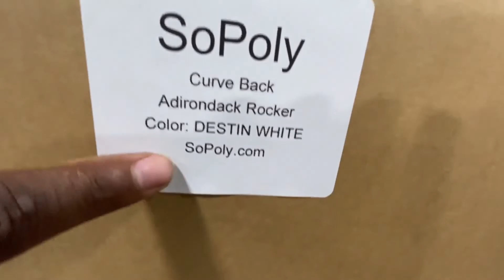THERE’S SOME GOOD HEARTED PPL IN THE WORLD: SUNDAY DROP OFF: HOTSHOT TRUCKING NON CDL!!!!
BIG SHOUTOUT TO CRAIG YALL! THIS GUY WAS AMAZING AND VERY KIND HEARTED.

ALSO CHECKOUT CRAIG BUSINESS WEBSITE

MY ONLY HOPE IS TO ENCOURAGE ANYONE WHO IS THINKING ABOUT GETTING INTO TRUCKING BUSINESS.

🔥LETS CONTINUE TO GROW THE CHANNEL🔥

FEEL FREE TO DROP ANY QUESTIONS OR COMMENT!!!